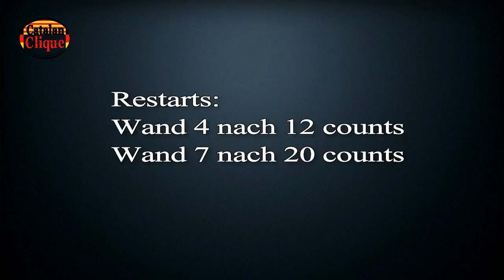Line Dance Family Friends, Choreo: Edu Roldos & Lidia Calderero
Line Dance Family Friends,
Workshop auf der Arizona Leserreise 2017 des Magazins Living Line Dance.
Choreo: Edu Roldos & Lidia Calderero
32 count, 2 wall